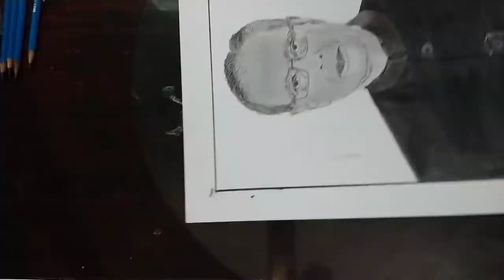A tribute to PRANAB MUKHERJEE 😥 | Chandrakant. sketch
DM to place order @chandrakant.sketch
For realistic sketch
One face @ only rs.449
Two faces @ only rs.999
Three faces @ only rs.1599